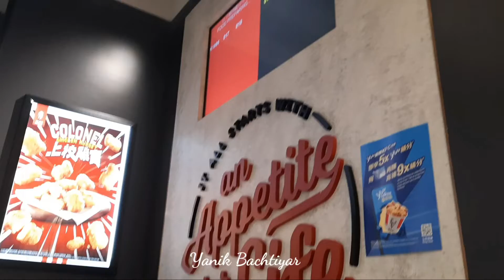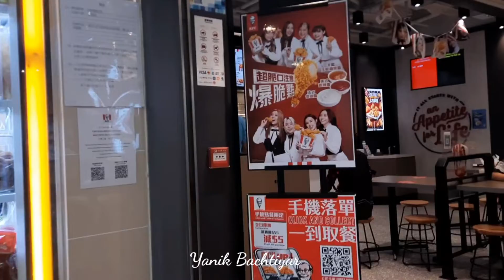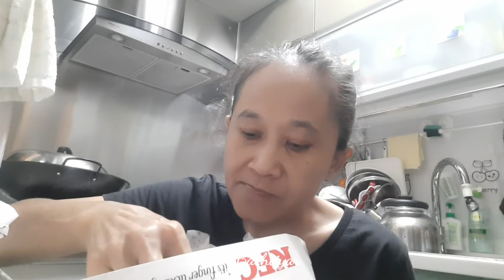DINNER PAKET KFC E8 40$